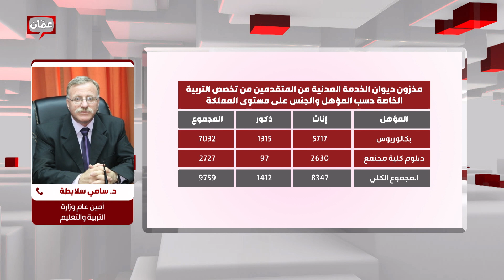تعيينات تخصص التربية الخاصة في وزارة التربية والتعليم - بصراحة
إتصال مع د. سامي سلايطة أمين عام وزارة التربية والتعليم، للحديث حول تعيينات تخصص التربية الخاصة في وزارة التربية، وغرف المصادر بالمدارس.